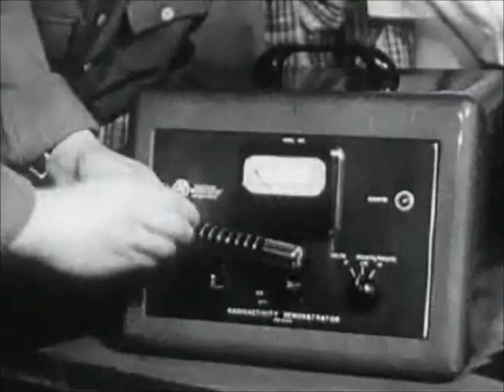Atomic Alert: Geiger Counter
This clip is from a propaganda film called "Atomic Alert".  It shows a Geiger counter being used to detect radioactivity.